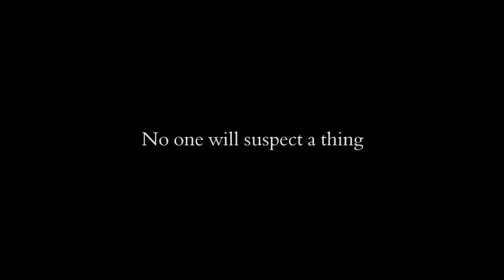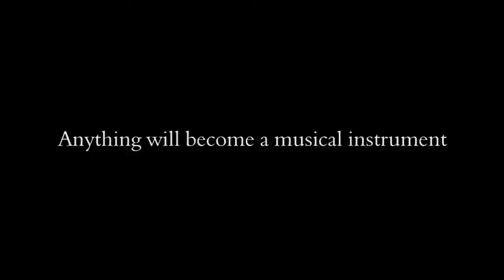Wonder Orchestra (Glass / Loud) by King of Magic :: Magic Soul